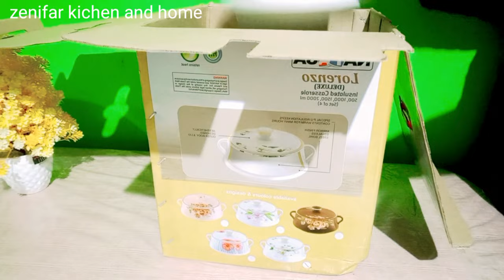Caserole set. Nayasa review and demo। keep food hot & fresh.Ceremic finish designer cserole set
video: Nayasa Lorenzo insulated caserole set.
Set of 4 caserole:
Nayasa caserole set (500,1000, 1500 and 2000ml) Beige:

 Casserole Pack of 4 Thermoware Casserole Set on Flipkart

SET OF 3 CASSEROLE:

 NAYASA Lorenzo Small Set White Pack of 3 Thermoware Casserole Set on Flipkart

SET OF 2 CASSEROLE:

 NAYASA Lorenzo 1500ml 2 Set Pink Pack of 2 Serve Casserole Set on Flipkart

Set of 1 casserole:
Nayasa Lorenzo 2500ml Pink

Nayasa Lorenzo 2000ml White Thermoware Casserole on Flipkart

 Lorenzo Casserole White & Green Color 1500 ML Thermoware Casserole on Flipkart